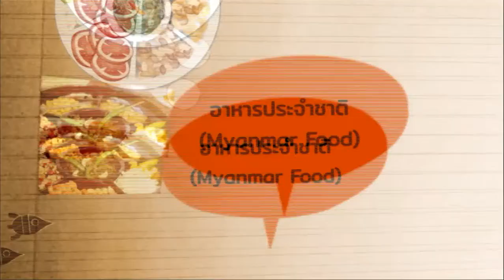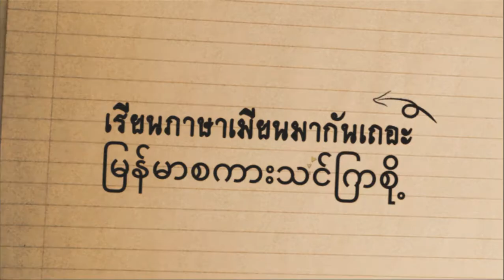เรียนภาษาเมียนมากันเถอะ : "ตลาดม่าวมะก่าน" อ.ม่าวมะก่าน จ.ทวาย มณฑลตะนาวศรี (7 ต.ค. 62)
รายการเรียนภาษาเมียนมากันเถอะ ตอน "ตลาดม่าวมะก่าน" อ.ม่าวมะก่าน จ.ทวาย มณฑลตะนาวศรี การใช้คำถาม "แค่ไหน" : นานแค่ไหน ดำเนินรายการโดย คุณชุติมา ชูรอด ออกอากาศทางสถานีวิทยุสราญรมย์ กระทรวงการต่างประเทศ